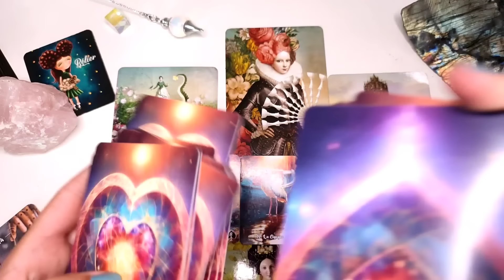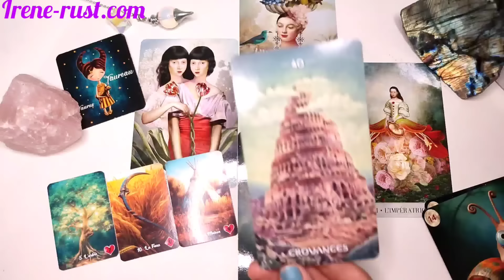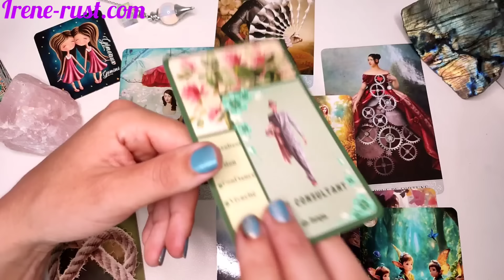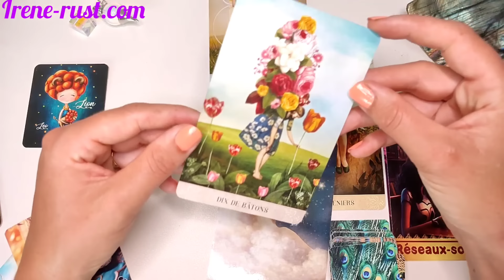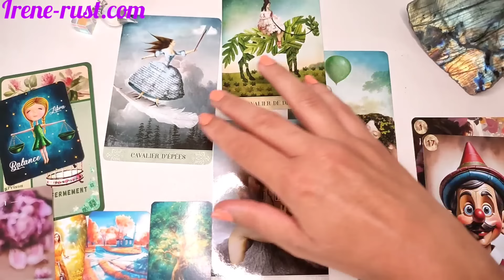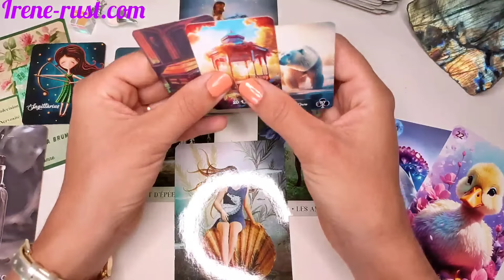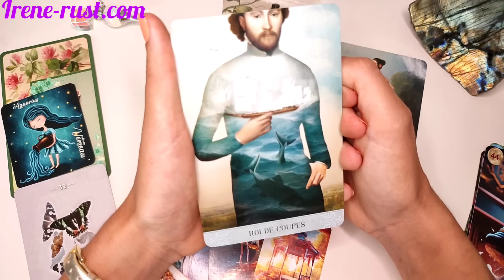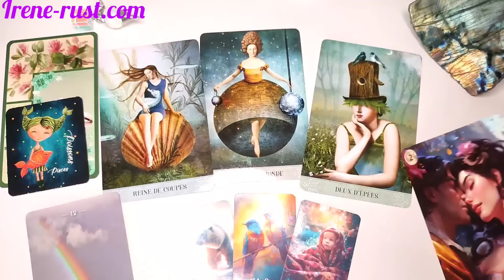SEMAINE du19 au 25 Août - J'ai un Message pour chaque Signe Astrologique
SEMAINE du19 au 25 Août - J'ai un Message pour chaque Signe AstrologiqueJ tirage Merci pour votre présence. Le minutage est en dessous J'espère que mes bouts de vie et astuces vous plairont également. vous retrouverez le lien de la prière de vérité en dessous du minutage des signes astrologiques - En dessous des signes il y a la playlist des tirage semaine et les lecture de Août

Cet été je propose des consultation à une question 17 €-. Vous retrouverez les Taroscopes mensuels sur ma chaîne pour Septembre .

0:00 message PROTECTION
9:26 bélier
15:48  taureau
21:21 Gémeaux
26:51 cancer
31:54 lion
37:00 vierge
41:52 balance
44:44 scorpion
48:21 sagittaire
52:44 capricorne
56:55 verseau
1:02:04 poissons

Lecture du mois Septembre

La formation du tableau de 9  cartes , tarot et grand tableau lenormand

Si cette lecture vous a plus, n' hésitez pas à liker pour me soutenir et vous abonner pour être tenu informé lors d'une nouvelle sortie de vidéo sur ma chaîne irène rust Tarot en appuyant sur la cloche ! ; ) 🔔

Je vous embrasse I -- 3 9 (